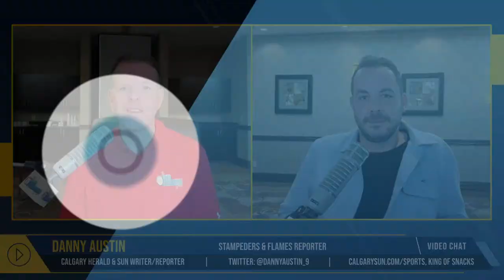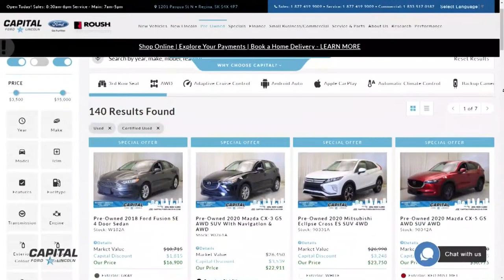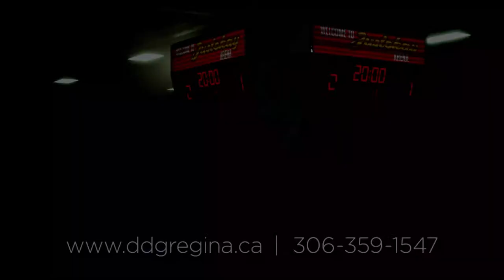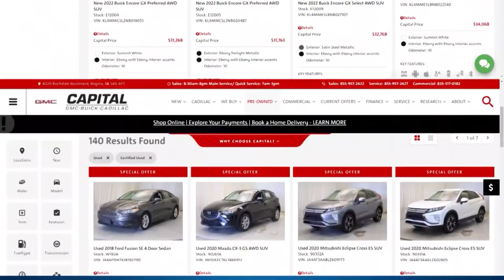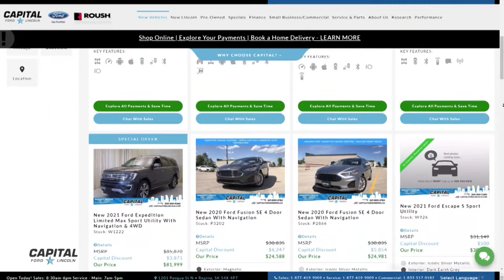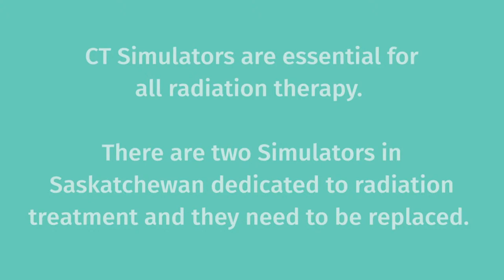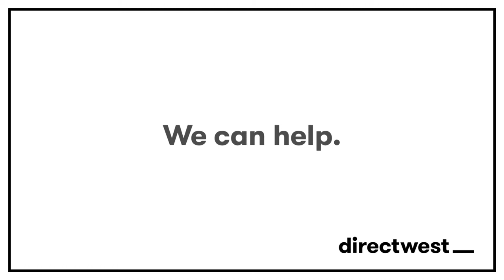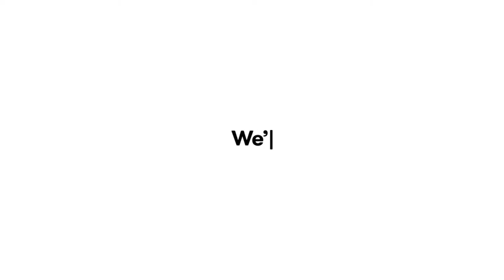The Rod Pedersen Show | Sept 8, 2021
Rod and Dupes are LIVE in Calgary, Alberta and we have some fun lined up! Tune in for a good show!

- CFL and Flames reporter for the Calgary Sun & Herald, Danny Austin, joins us live in person!
- Canada's Foremost NFL Expert Jim Lang joins us to break down the kickoff to the NFL Season and more!

0:00:00 Preshow
0:02:59 We’re in Calgary!
0:05:50 Quick Six Show Topics
0:22:45 Danny Austin breaks down the Calgary Stampeders
0:33:17 Who has the nicest stadium in the CFL?
00:43:35 New stadium coming to Calgary?
00:48:53 Calgary Flames with Danny Austin
0:55:54 Sports Update
1:03:14 Hour 2 Let’s go!
1:11:45 Calgary Flames: not so hot?
1:16:15 CFL, Lacrosse, and many more!
1:24:39 NFL Season preview with Jim Lang
1:44:29 Sports Update
1:54:07 Overtime!